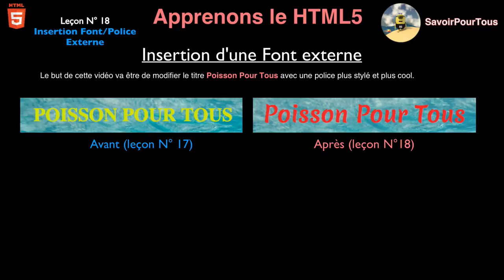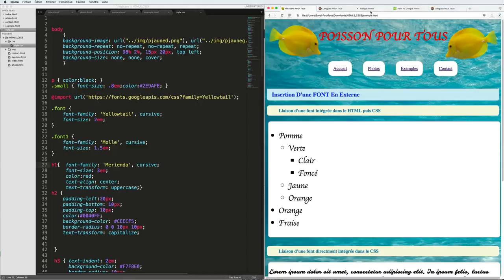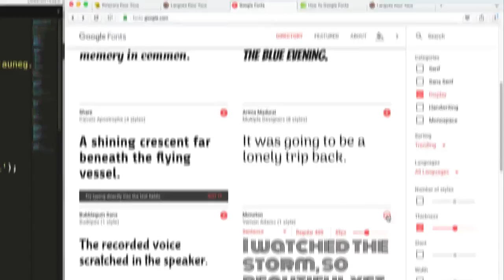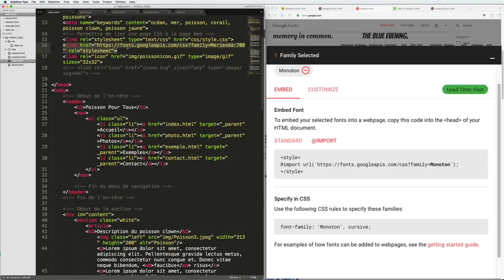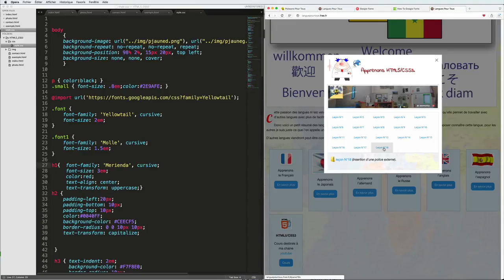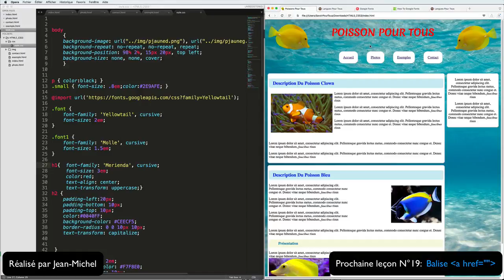HTML5 / CSS3 - 18 - Importation police externe en HTML5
Sur cette vidéo, nous allons voir comment importer une police spécifique que l'on récupéra sur le site officiel de grâce à ce site web on pourra personnaliser le titre de notre page web PoissonPourTous.